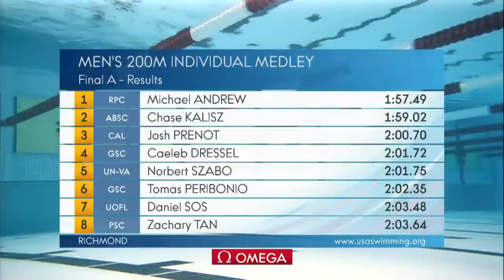Michael Andrew Showcases Best Swim of His Life! | Mens 200m IM A Final | 2019 TYR Pro Swim Series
Michael Andrew comes to the Men's 200m IM A Final at the 2019 TYR Pro Swim Series Richmond. Join USA Swimming as he competes against Chase Kalisz and Josh Prenot.